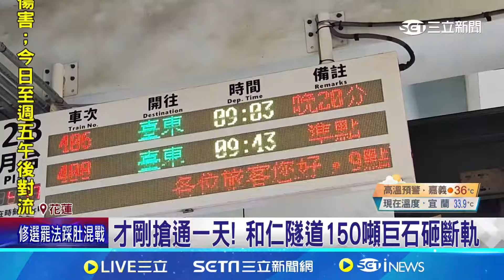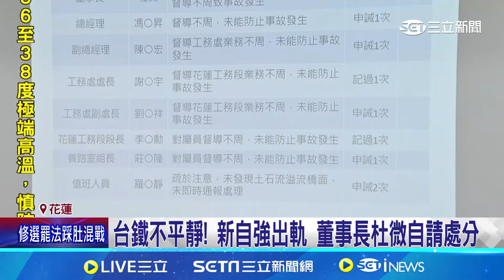才剛搶通一天台鐵又斷軌了！和仁隧道遭150噸巨石砸斷軌 東正線急封鎖｜三立新聞網 SETN.com